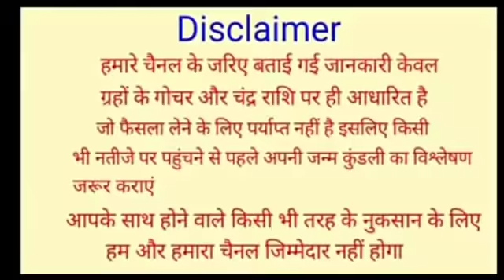तुला राशि वालो | 01 फरवरी सुबह 9 बजे से जिंदगी झंड हो जाएगी | वीडियो महत्वपूर्ण है जरूर देखे |tula